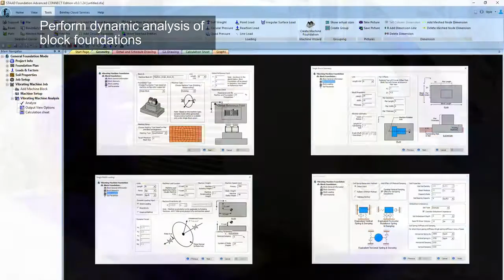Analyze Machine Vibration and Settlement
Analyze machine block foundation for dynamic loading.  Leverage wizard-based input for faster FEA solids model creation, including rotating and reciprocating machines, various loading, and soil spring options.  Perform in-depth analysis review using dynamic graphs and detailed formulae in reports.